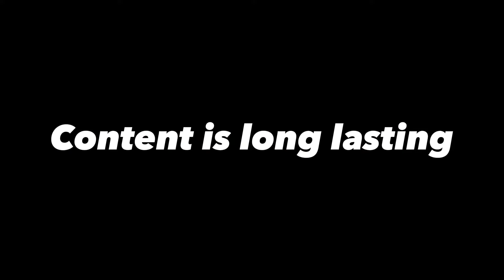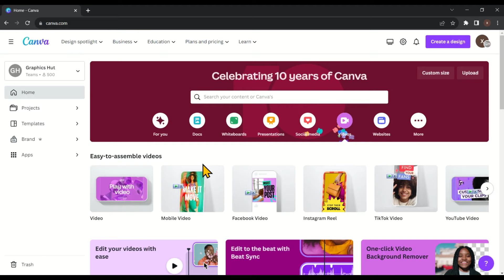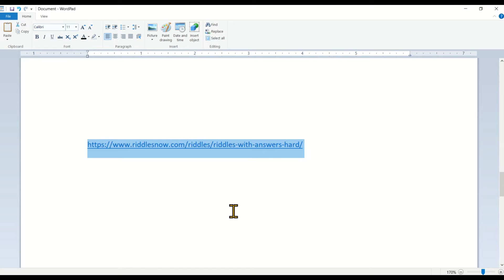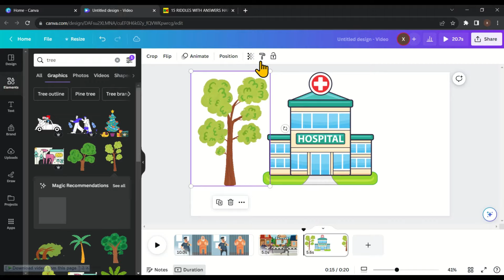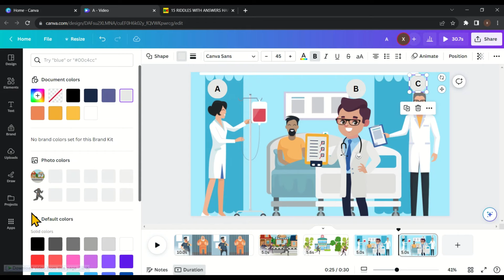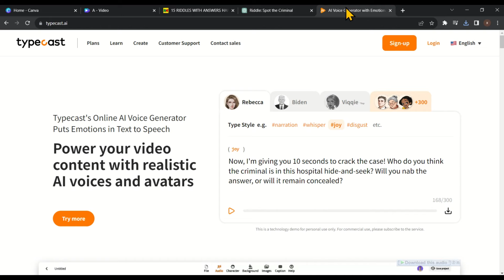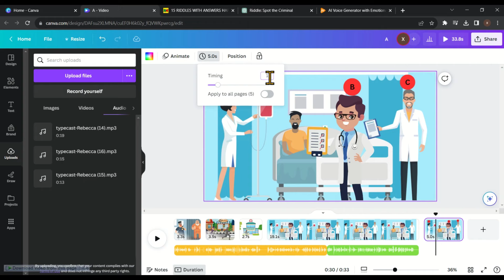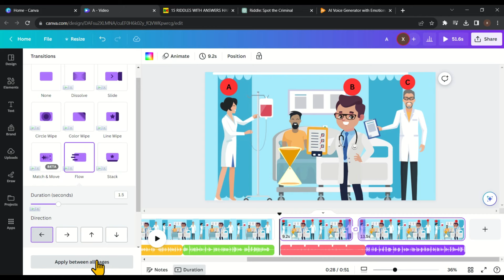how to make riddle videos like @BRIGHTSIDEOFFICIAL in canva, riddles, faceless youtube channel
🎨Prompt
do you know how to ask viewers to in the fun way to solve the riddle :
this is the riddles and after saying riddle i will give 10 seconds to solve the riddles after time's up i will reveal correct answer,

Paste Riddle here with its answer :

Links🎨
Riddle Websites
🎨Riddle Now

Description:
Are you intrigued by the mind-blowing puzzles presented on the Bright Side YouTube channel? Have you ever wondered how they create those interesting puzzles that keep you hooked? Look no further! In this comprehensive guide, we reveal the secrets behind creating captivating puzzles that will leave your audience both puzzled and entertained.

🔍 Bright Side Riddles Unveiled: Discover the magic of Bright Side Riddles videos and learn the key techniques that make them so engaging. From selecting the best puzzles to crafting a compelling narrative, we break down the elements that contribute to their massive appeal.

🧩 Unleash your inner puzzle maker: Immerse yourself in the world of puzzle creation and explore how to create a large number of puzzles that will keep your audience puzzled. We reveal the art of brainstorming unique concepts that leave a lasting impression.

🎨 Perfect design with Canva: Want to create visually stunning puzzle videos? Learn how to use Canva to design eye-catching graphics that seamlessly complement your puzzles. Discover step-by-step instructions on how to create a visual story to complement your mystery content.

📝 Effortless bulk puzzle creation: Creating puzzles in bulk doesn't have to be a daunting task. We'll walk you through effective methods to create multiple puzzles efficiently, helping you maintain a consistent posting schedule on your channel.

🎭 Lessons from the Faceless YouTube channel: Get inspired by the success story of the Faceless YouTube channel, where puzzles and mysteries come to the fore. Explore their unique approach to storytelling and how it contributes to their ever-growing subscriber base.

Whether you're an experienced content creator or just starting out on your YouTube journey, this guide will equip you with the tools and information you need to create unique puzzle videos. Discover the secrets behind creating puzzles that challenge, entertain and keep your viewers coming back for more. Don't miss this chance to take your content creation skills to new heights!

🔗 Ready to dive in? Watch now and embark on your journey to become the next puzzle master!